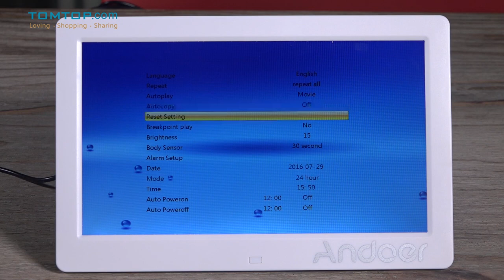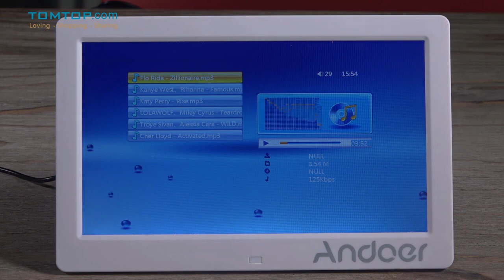10.1" HD Wide Screen High Resolution Digital Photo Picture Frame Alarm Clock MP3 MP4 Movie Player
Features:
10.1-Inch digital photo frame high resolution of 800*600 LCD display.
Display your favorite photos in automatic slideshow mode.
Rich and vibrant colors shows your photos with remarkable image quality.
Plays videos and music with built-in speakers and headphone output jack.
The clock, calendar, alarm clock and time setting.
Built in stereo speakers to enjoy your favorite music.
With no required setup and no software to install.
With two USB connection: one for reading the U Flash Disk; one for connecting to computer.
You can even take a SD card from a camera and play photos from it directly without any additional processing.
Included a stand for support on desktops.
A compact IR remote control (battery not included) for convenient access to playback controls.
It can be used as a MP3/MP4/E-book/Calendar or a clock.
It makes a great centerpiece for any home, office or business.